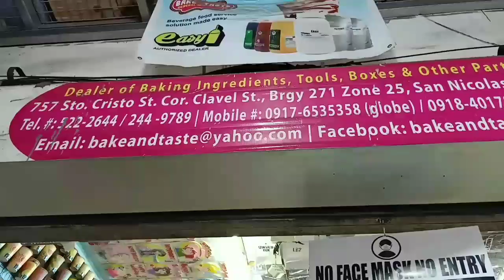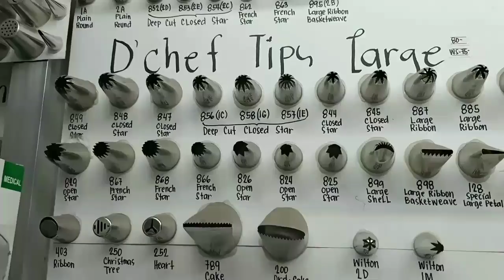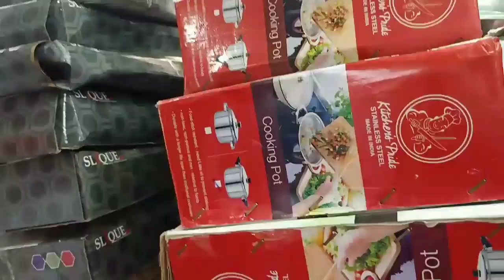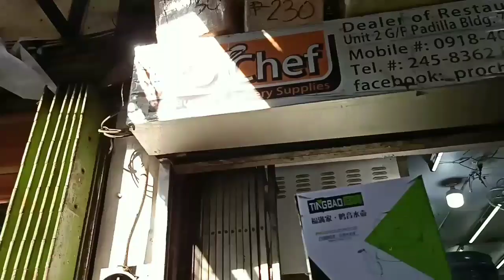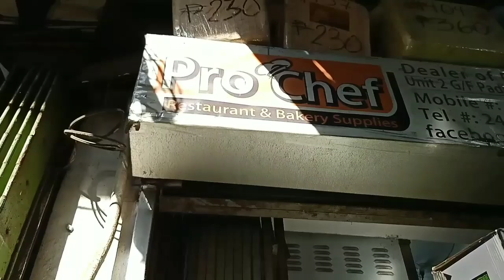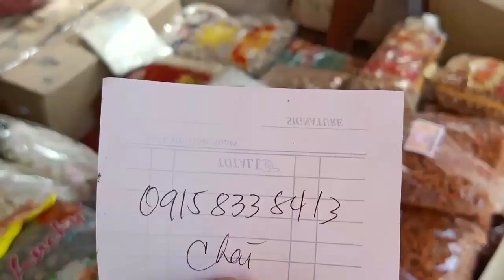BILIHAN NG MURANG GAMIT AT INGREDIENTS NG SHAKE,MILKTEA AND BAKING NEEDS SA DIVISORIA ALAMIN!!!!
sa mga gusto mgbusiness ng mga pastries,shake etc pls watch nyo po ung video nandyan na po ung mga details nila.